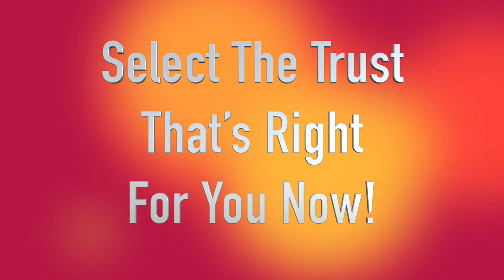Pick 1 - Protect What Matters Most!